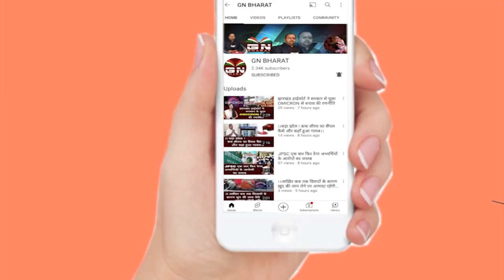सरना धर्म कोड, नियोजन नीति पर AJSU बढ़ा रहा कदम, AJSU प्रवक्ता ने सुनिए क्या कहा